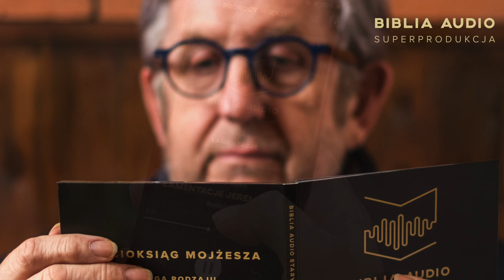Krystyna Janda - Biblia Audio superprodukcja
Kiedy rozpoczynaliśmy produkcję BIBLII AUDIO pragnęliśmy stworzyć nową jakość. Wiedzieliśmy, że oprócz nowatorskiej ścieżki dźwiękowej w BIBLII AUDIO musi wibrować to, co niepowtarzalne: człowiek. ❤️
Chcieliśmy wydobyć na pierwszy plan to, co w człowieku najpiękniejsze: miłość, szacunek, otwartość, tolerancję oraz wiarę siłę humanizmu. To dzięki tym pozytywnym brzmieniom stworzyliśmy utwór, który służyć będzie nie tylko nam, ale także przyszłym pokoleniom 👧🧒🏻

Fragment, którego słuchasz, jest częścią wyjątkowego projektu, który powstawał w latach 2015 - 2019 💪 🙏🏻 BIBLIA AUDIO to niezwykłe słuchowisko radiowe 📻 Wzruszające i wzbudzające radość, zmuszające do refleksji, zadumy i zwolnienia codziennego pędu. Posłuchajcie sami 🙏

POBIERZ APLIKACJĘ BIBLIA AUDIO❗️
📲 Słuchaj FRAGMENT na DZIEŃ ✝️, Księgę Rodzaju ❗️oraz Apokalipsę ❗️za darmo‼️ Zapisz się do newslettera i korzystaj ze wszystkich PSALMÓW!🤗 ☺️

Wejdź na i kup pełne wydanie Starego i Nowego Testamentu na płytach CD/MP3 lub pendrive 💽

Instagram BibliaAudio PismoŚwięte Biblia BIBLIA AUDIO dostępna jest: OFICJALNY SKLEP ➡️ APLIKACJA ANDROID 📲 APLIKACJA iOS 📲 PRODUKTY W SKLEPIE: STARY I NOWY TESTAMENT 12 CD 📀 STARY I NOWY TESTAMENT PENDRIVE ➡️ BIBLIA AUDIO KIDS 👧 📀➡️ PENDRIVE ➡️ ❗️ ZESTAW RODZINNY👨‍👩‍👧‍👦 PŁYTY CD➡️ PENDRIVE ➡️ BIBLIA W PREZENCIE NA PENDRIVE: DLA DZIECI 🎁🎈🎉 DLA STARSZYCH🎁 NA ŚLUBY I KOMUNIE 🎁🎈🛍 POZOSTAŁE: NOWY TESTAMENT 📀➡️ STARY TESTAMENT 📀➡️ APOKALIPSA WINYL👍➡️ KOSZULKI BIBLIA 🎁➡️ Posłuchaj Fragemnt na dzień, wybrane części Biblii Audio superprodukcji, których możesz słuchać codziennie w naszej aplikacji mobilnej. Pobierz aplikację: Android iOS

Reżyseria Nagrań: Leszek Zduń Maciej Zych Józef Pawłowski

Muzyka: Adam Walicki oraz Maciej Zych, Jan Jędrzejczyk

Instrumenty: Bart Pałyga, Szymon  Szermiej, Wojciech Lubertowicz

Video: Łukasz Jaśniak

Redakcja tekstu: Piotr Czeczot

Na Podstawie Tekstu: Biblii Tysiąclecia (Wydanie 5), Wydawnictwa Pallottinum

Koproducenci: Narodowe Centrum Kultury, Narodowy Instytut Audiowizualny,

Partner Główny: Lotos.